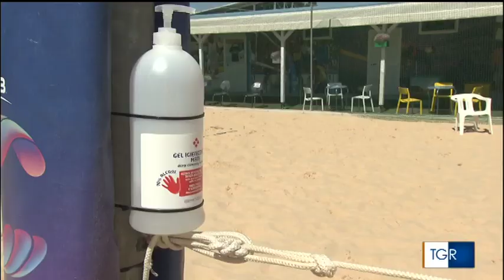I problemi del protocollo del beach volley da TgrMarche